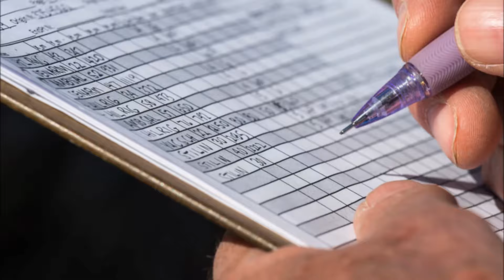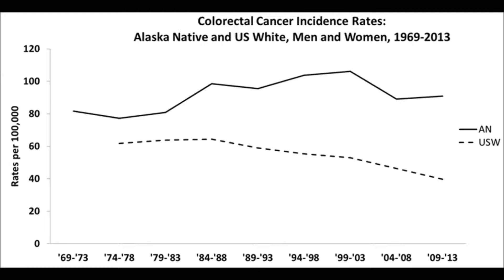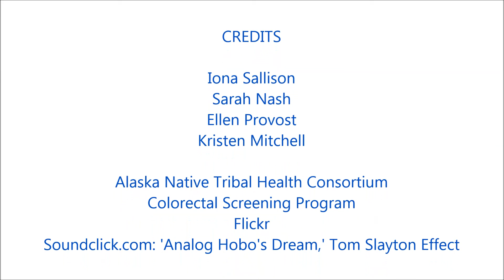Alaska Native Tumor Registry Digital Story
This digital story provides an introduction to the Alaska Native Tumor Registry.